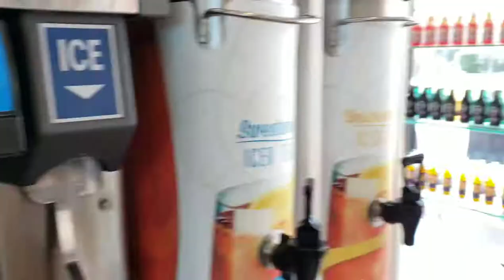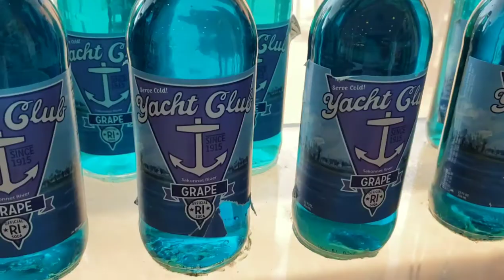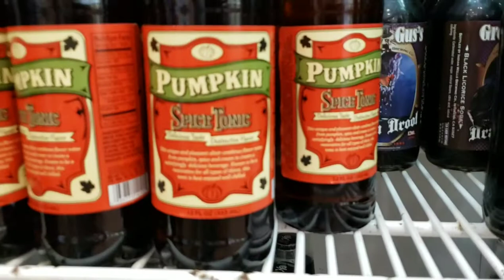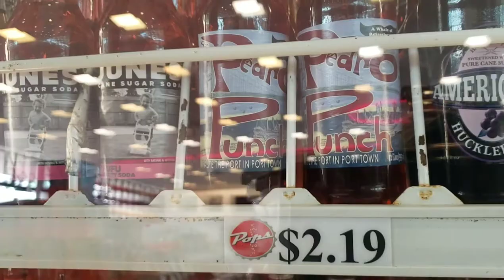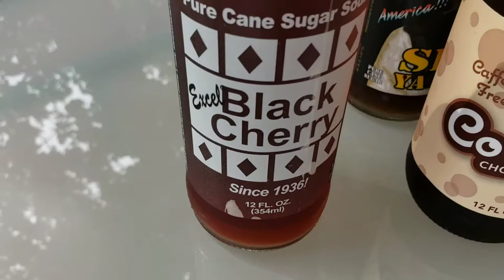Pop's on Route 66 & SODA CHALLENGE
If you're in Oklahoma stopping by Pop's on Route 66 is a must!! We show a quick tour of Pop's, highlight some crazy soda flavors, then taste test 10 different sodas!! The reactions are PRICELESS.

See more of us:
Instagram.com/familyinreallife